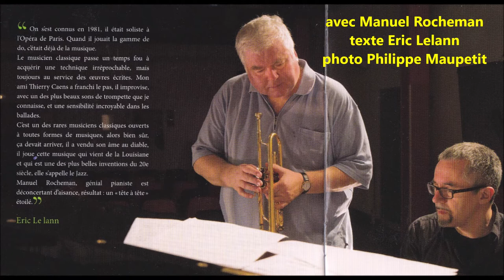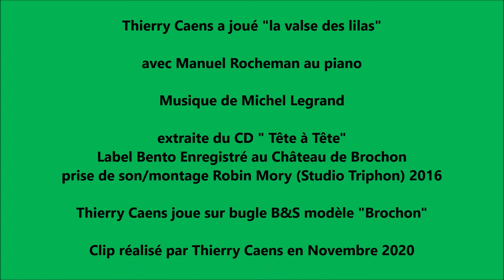Thierry Caens joue "la valse des lilas" avec Manuel Rocheman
Thierry Caens joue "la valse des lilas"

avec Manuel Rocheman au piano

Musique de Michel Legrand/Eddie Barclay

extraite du CD " Tête à Tête"
Label Bento Enregistré au Château de Brochon
prise de son/montage Robin Mory (Studio Triphon) 2016

Thierry Caens joue sur bugle B&S modèle "Brochon"